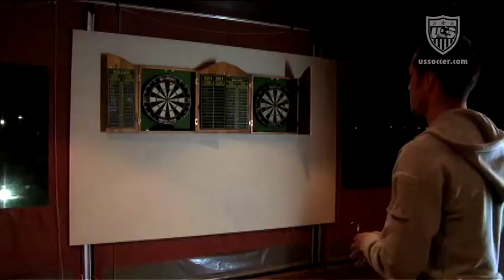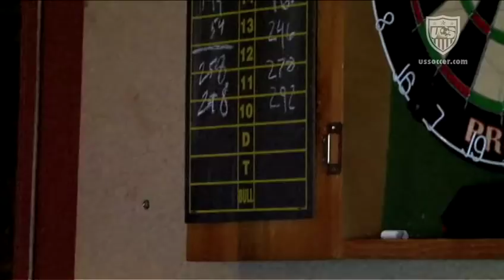Studio 90 Extra Time: Stuart Holden's Hotel Tour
U.S. Men's National Team midfielder Stuart Holden gives a personal tour of the Irene Country Lodge in South Africa and shows us how the players like to pass their free time.

U.S. Soccer